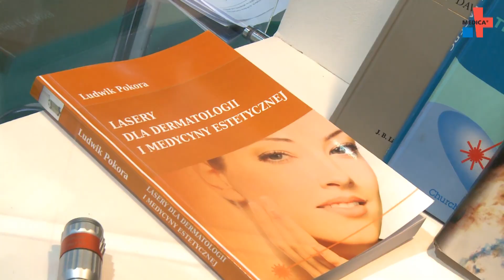MEDICA-tradefair.com 2011: CLT - Centre of Laser Technology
Modern laser technology: minimal invasive and effective Laser technology can be found in many medical areas. Especially in surgery, the procedure has prevailed as an effective minimal invasive therapy procedure before conventional methods of treatment. But the fields of application for lasers in medicine have in means been exhausted. MEDICA-tradefair.com talked to Prof. Ph. D. Ludwik Pokora, President CLT.